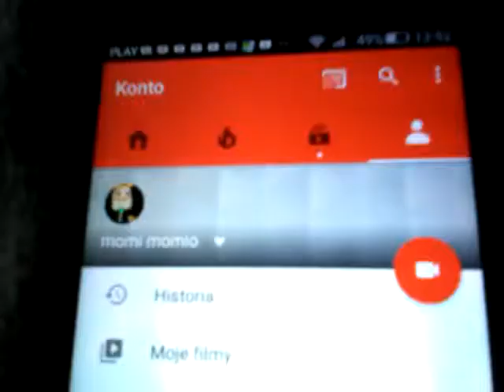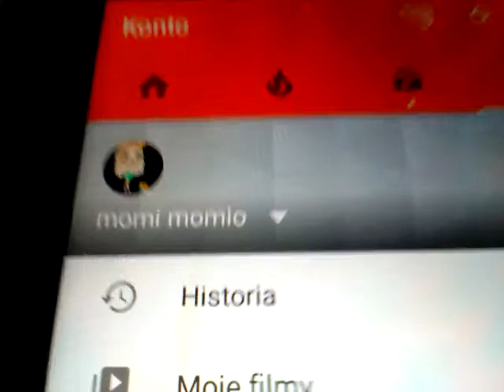7 maja 2017